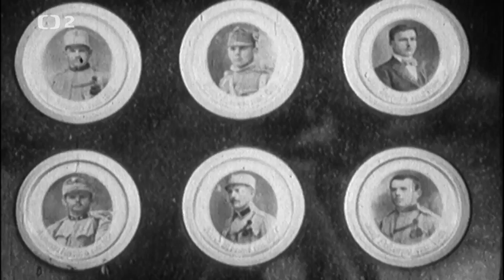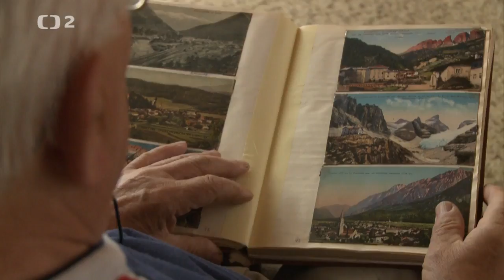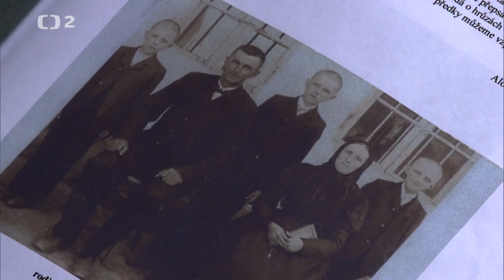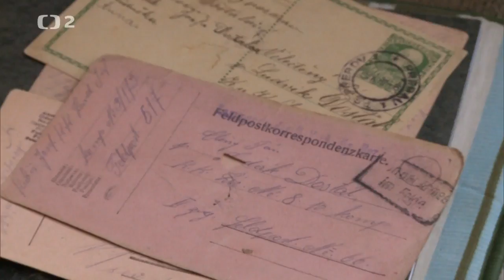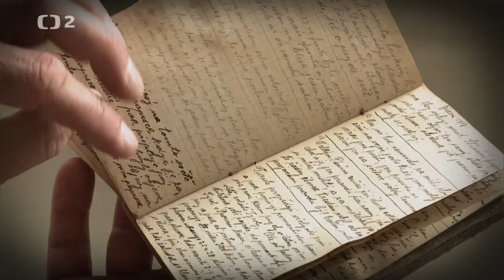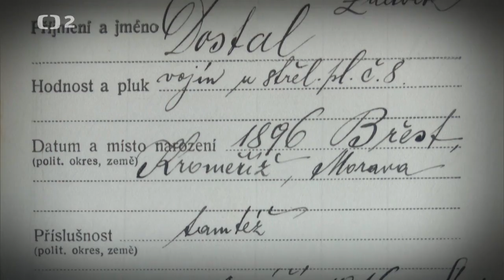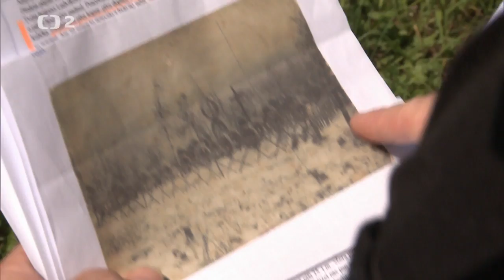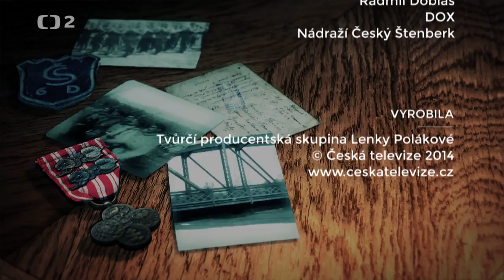Raport o Velké válce - Když umírá císař (6/12)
Prohlášení: Příspěvky v diskuzích pod mnou nahranými videi nejsou z mé strany žádným způsobem upravovány ani mazány. Několikrát jsem byl přes zvoneček upozorněn na nový komentář, který se však pod konkrétním videem nikdy neobjevil. Osobně nemám s odstraňováním těchto komentářů nic společného. Takové praktiky jsou mi z duše odporné. Cenzura je zločin a lidé, kteří ji provádějí, jsou zločinci.

Prohlášení: Příspěvky v diskuzích pod mnou nahranými videi nejsou z mé strany žádným způsobem upravovány ani mazány. Několikrát jsem byl přes zvoneček upozorněn na nový komentář, který se však pod konkrétním videem nikdy neobjevil. Prohlašuji, že s tím nemám nic společného. Cenzura a jiné svobody omezující praktiky jsou mi z duše odporné.